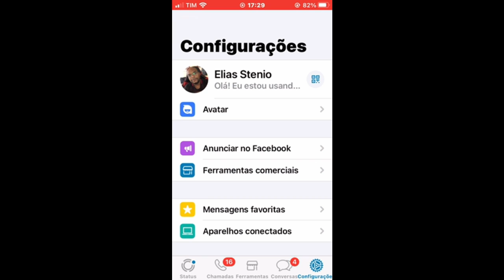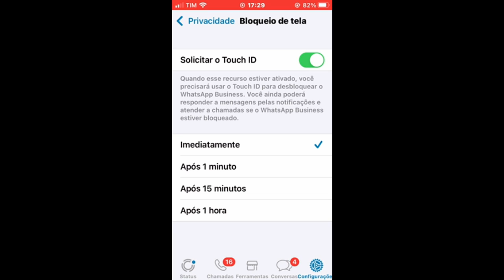Como colocar senha no WhatsApp No Android e No Iphone